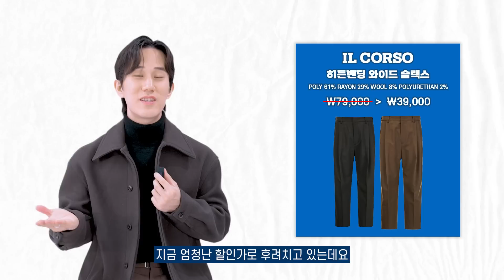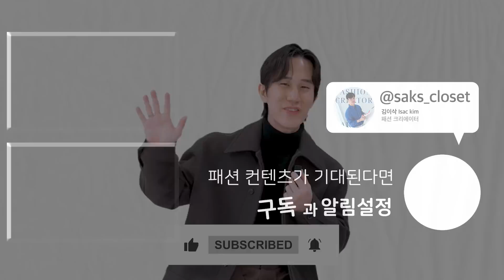역대급 시즌오프 시작한 브랜드들! 품절되기 전에 함께 보시죠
오늘은 일찍 시즌오프 시작한 브랜드들 정보를 부지런하게 모아왔습니다! 추가로 피스워커도 블랙진 할인이 시작됐네요 몇 개 링크 남겨두겠습니다.

삭형 Spec.
166cm 60kg
상의 : 95
하의 : 28
신발 : 250

00:00 intro
00:18 스페로네
00:27 스냅 라이더 자켓
00:53 램스킨 싱글 라이더 자켓
01:08 램스킨 미니멀 싱글 점퍼 맨
01:34 램스킨 오벌 포켓 자켓
01:59 지플리시
02:05 CASHMERE MAC COAT
03:05 지플리시 LOE BALMACAN COAT
03:40 WIDE SLACKS
04:06 일꼬르소
04:10 히든밴딩 와이드 슬랙스
04:42 블랙 에센셜 세미오버핏 캐시미어 혼방 가디건
05:16 에센셜 세미오버핏 캐시미어 라운드 니트
05:51 미나브
05:57 터키쉬 코튼 텐셀 셔츠
06:21 엠버서더 데님 크롭 자켓
06:53 더니트컴퍼니
06:59 써모라이트 세미와이드 슬랙스
07:38 수피마 롱슬리브
08:17 마무리